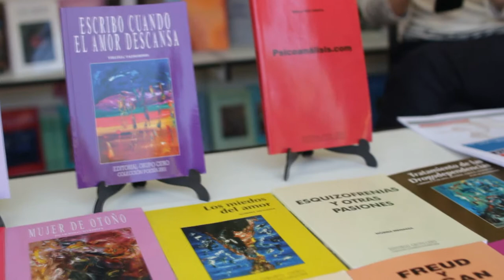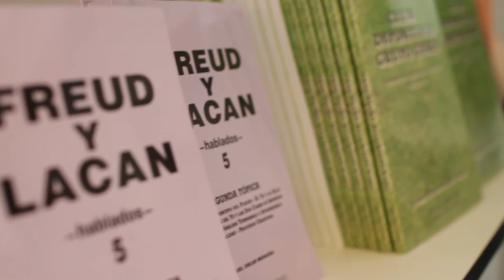Comencé a darme cuenta, un poema de Miguel Oscar Menassa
Al sur de Europa, un libro de Miguel Oscar Menassa.

Poema Comencé a darme cuenta.
Lee Helena Trujillo